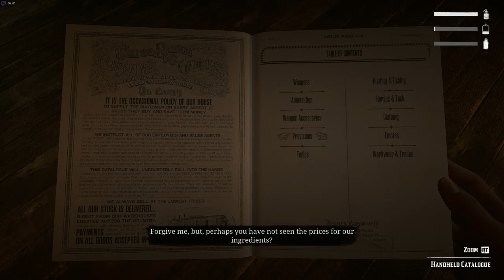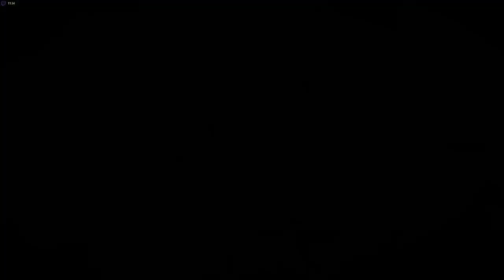Red Dead redemption 2 Online gameplay [ i7 2600 RX560 ]